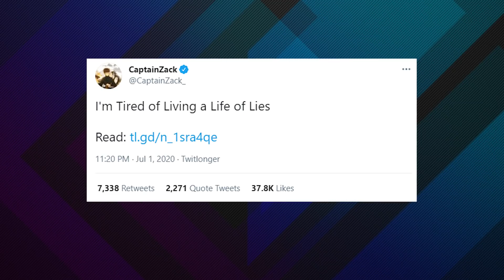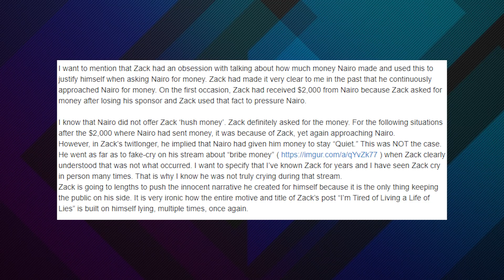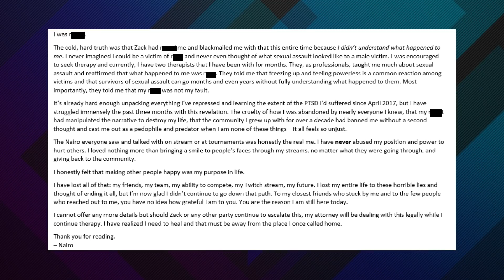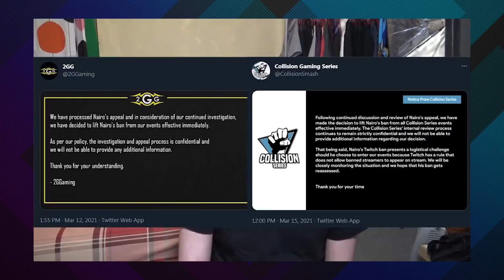Nairo RETURNS To Streaming After Allegations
Former NRG Super Smash player Nairo has announced his return to streaming after allegations of sexual misconduct came to light last year.